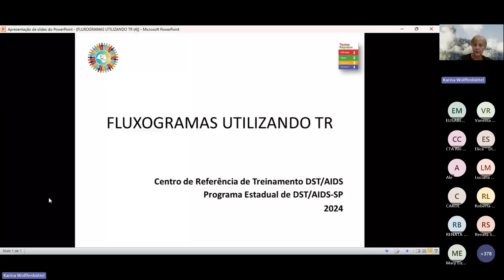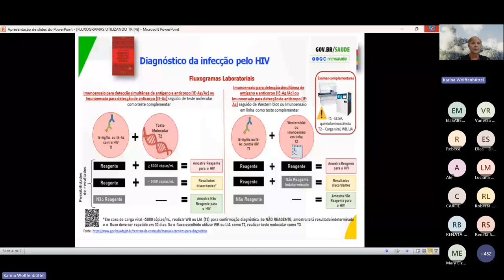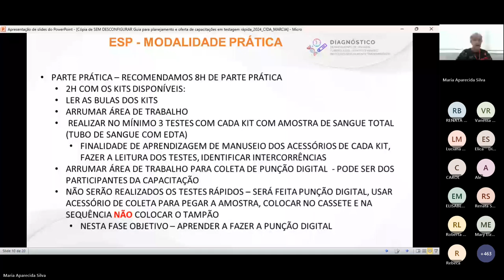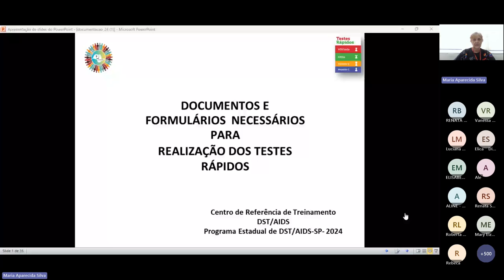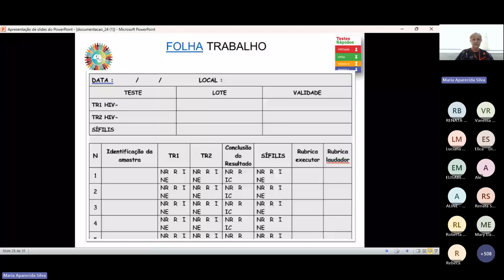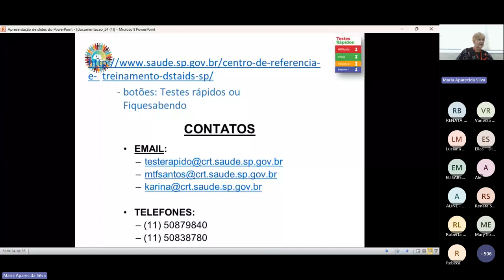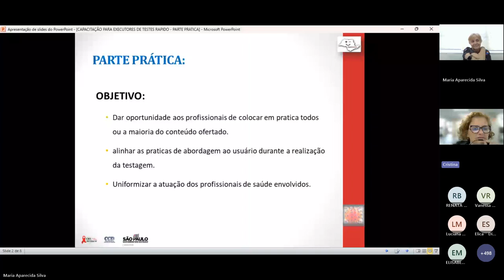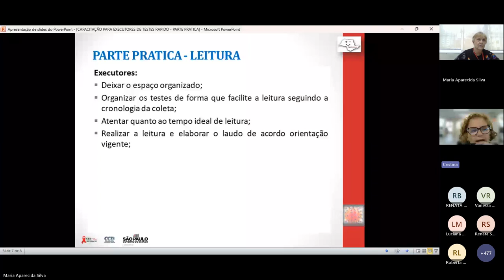Dia 03 - Capacitação de novos multiplicadores em TR